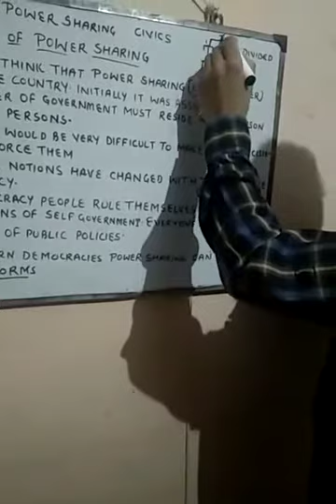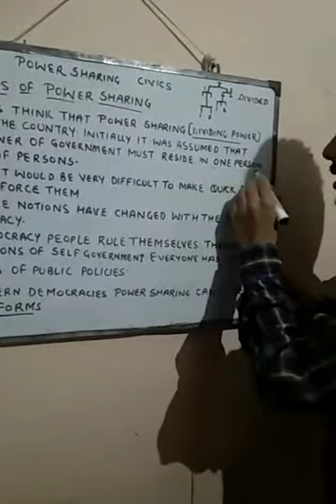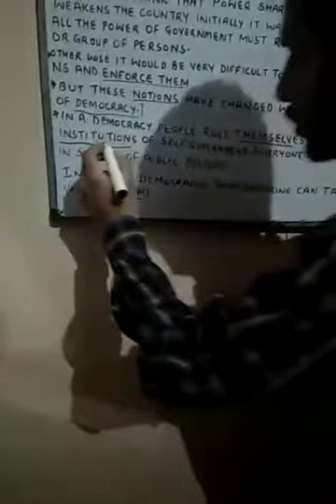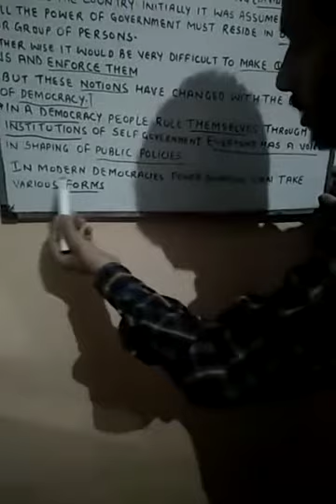Forms of Power sharing || Part 2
Mahaveer International School Sardhana Road Meerut
CBSE School TopTen School in Meerut
MisMeerut.com